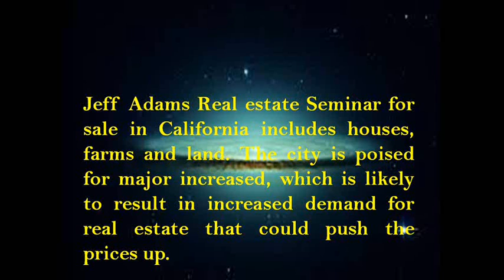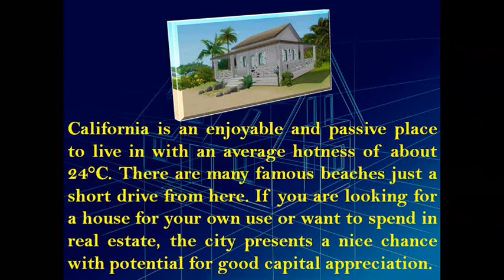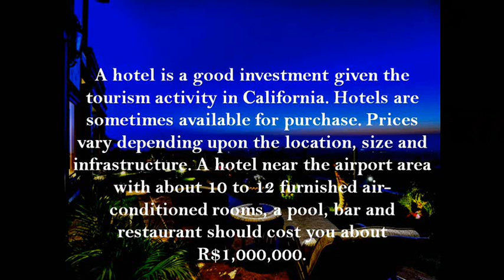Jeff Adams Real Estate Seminar in California Great opportunity for Investment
Jeff Adams Real estate Seminar for sale in California includes houses, farms and land.